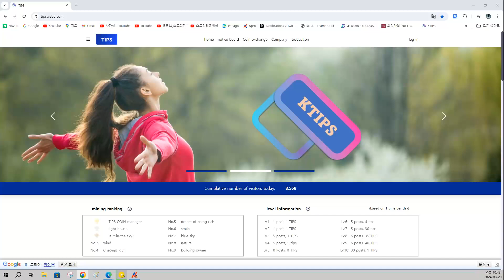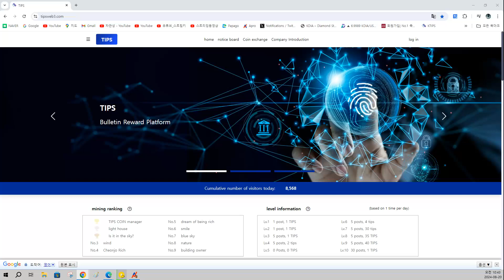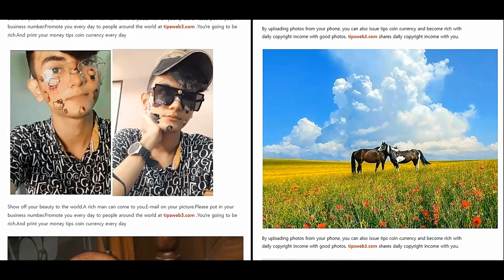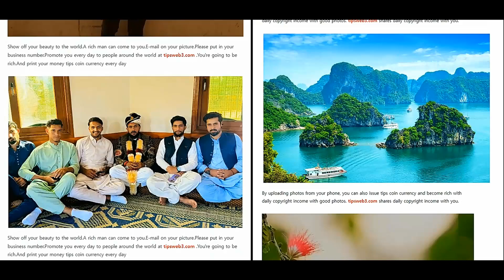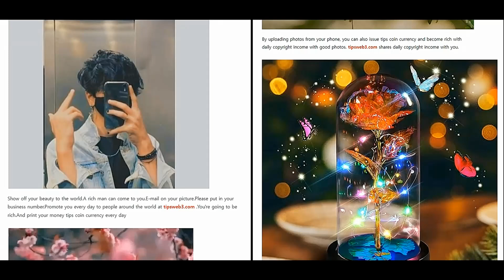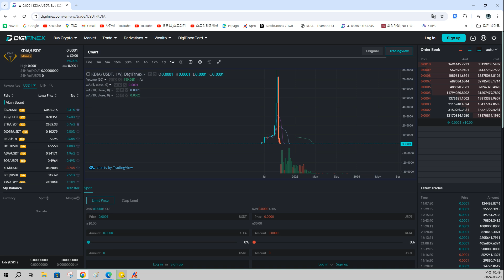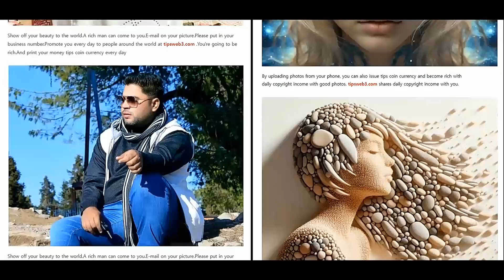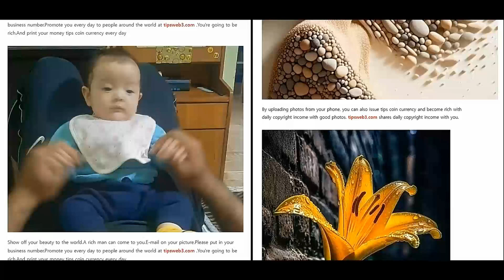porast od 100$ 80.000.000$ BTC.XRP.ADA.ETH.SOL.DOGE.SHIB.tipsweb3.com TIPS COIN